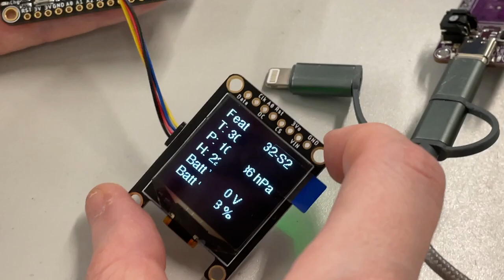Coming soon - a couple new products from Adafruit !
Let's test two products at the same time! The OLED is 128x128 1.1" diagonal monochrom, and we've got it plugged into the other newp - a Feather ESP32-S2 with PSRAM. There's a cute lil vertical STEMMA QT connector in the middle which we can plug into to add more sensors and displays. There's also an optional BME280 sensor, for temp/hum/pressure sensing - so for this demo it's being displayed on the OLED.